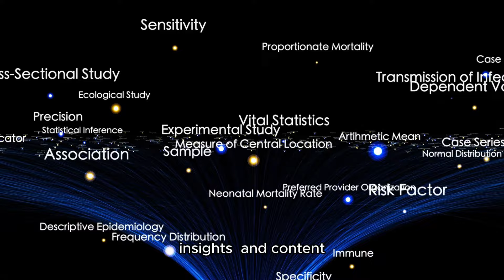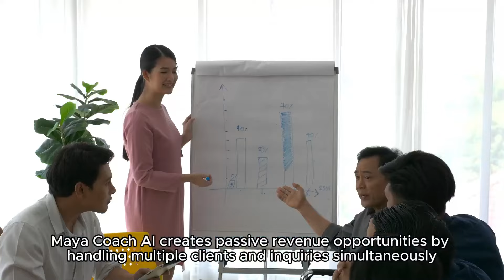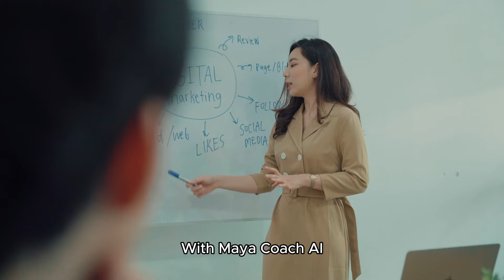Transform Your Coaching Business with Maya Coach AI | Your AI Twin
Unlock the future of coaching with Maya Coach AI – your personalized AI twin that mimics your coaching style, engages clients 24/7, and helps you scale effortlessly. Whether you're a coach, consultant, educator, or thought leader, Maya Coach AI handles unlimited client interactions, automates routine tasks, and generates passive income—all while maintaining your unique voice and expertise.

💡 In this video, you’ll discover:

* How Maya Coach AI works as your AI-powered assistant
* Key features that enhance client engagement and lead generation
* The benefits of automating coaching inquiries and scaling your business
* Real ways to create passive income with AI

Ready to create your own AI twin?